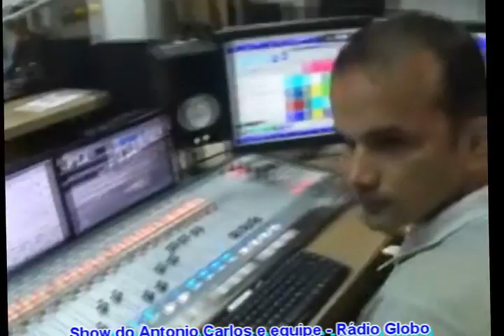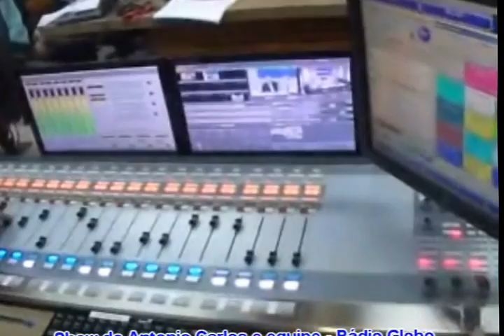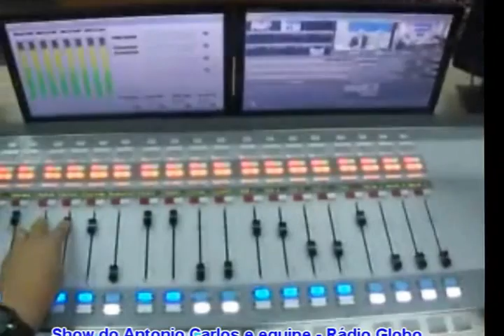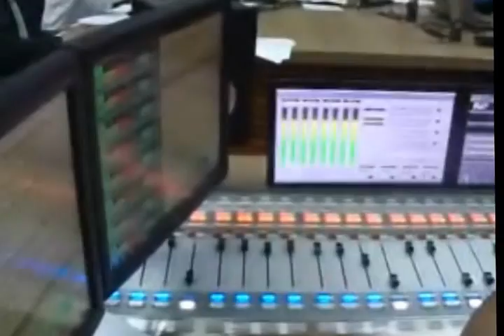OK SHOW DO ANTONIO CARLOS na RÁDIO GLOBO para alunos do SENAC/RJ - Sonoplastia Toninho Bondade